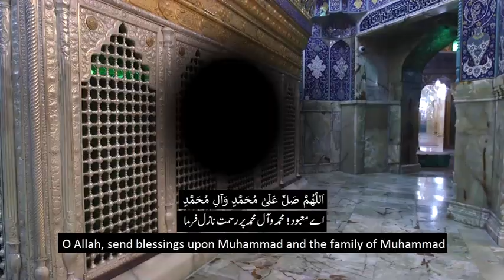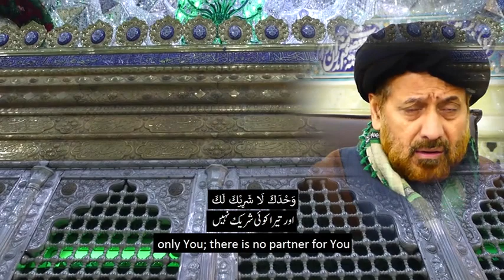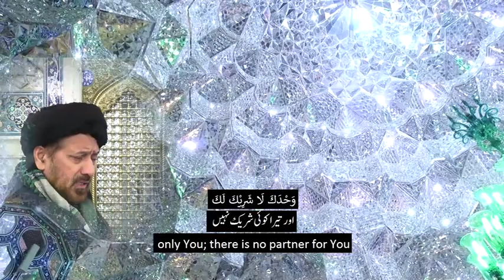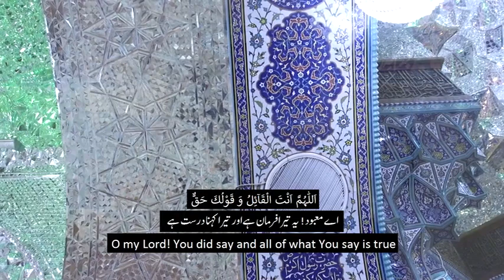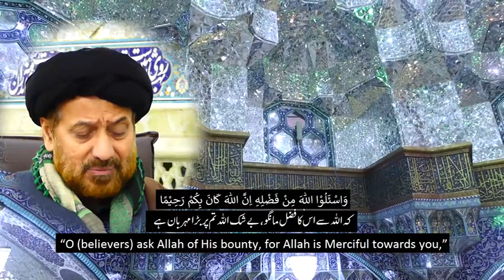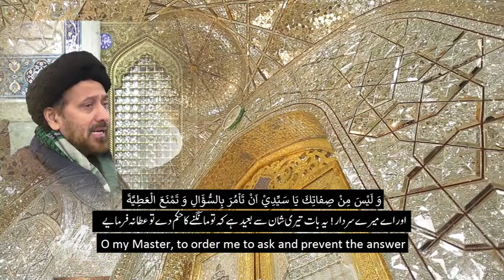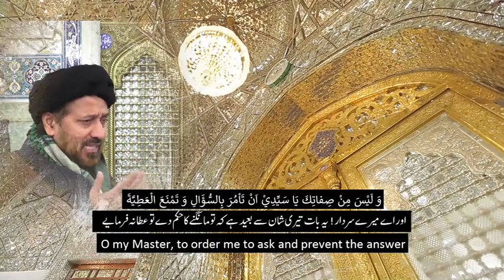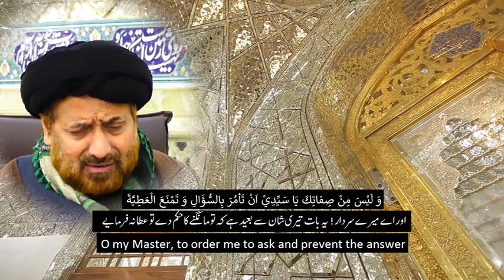Dua-e-Abu Hamza Somali Part14 | دعائے ابو حمزہ ثمالی ۔ رمضان14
📜*دعائے ابو حمزہ ثمالی ۔ رمضان14 *📜
📜*Dua-e-Abu Hamza Somali Part14 *📜
Dosd664
♠️*مولانا جان علی شاہ کاظمی*♠️